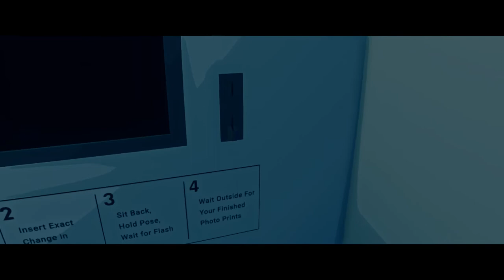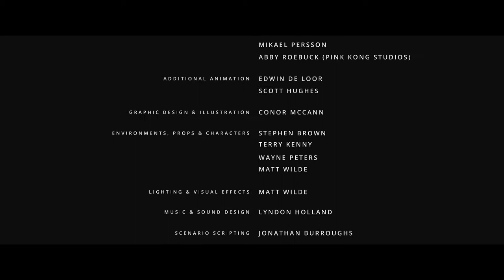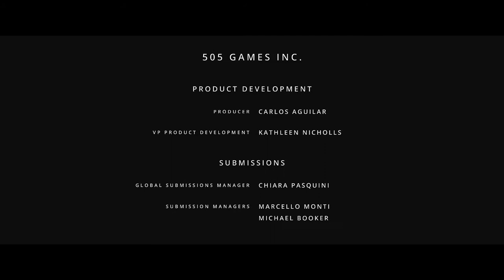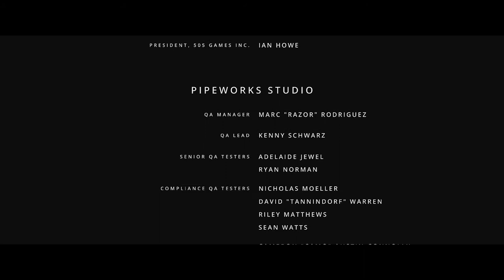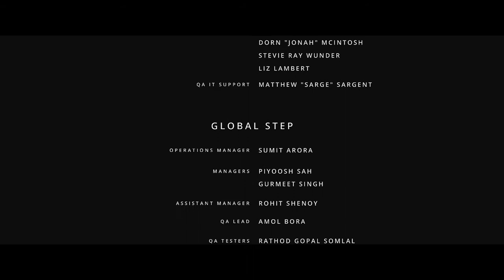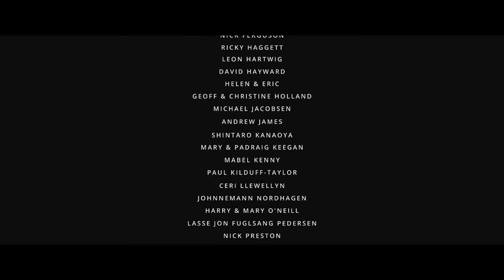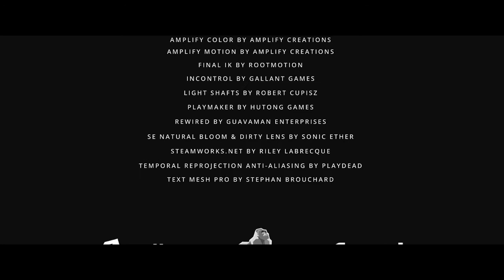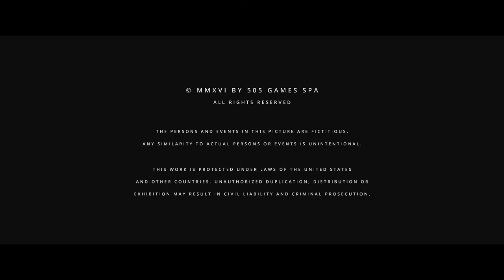Virginia part 2